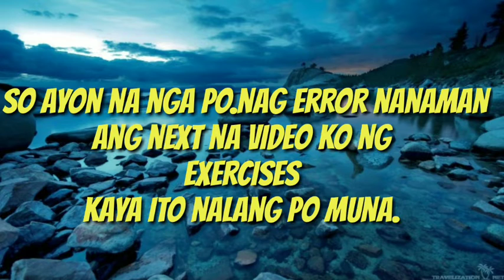5-Day's Work out exercises